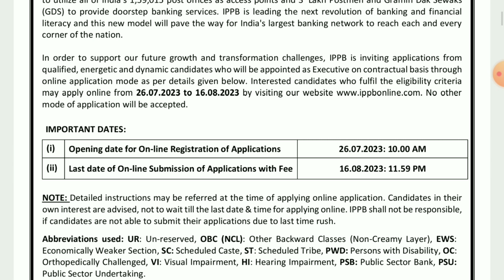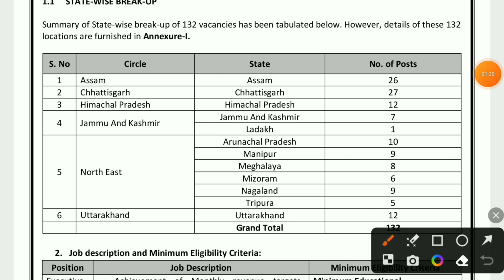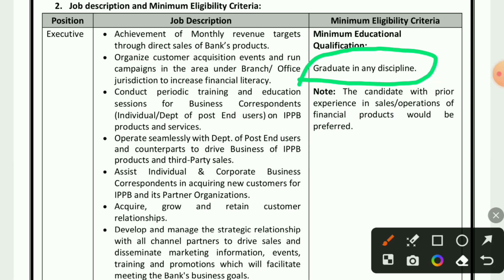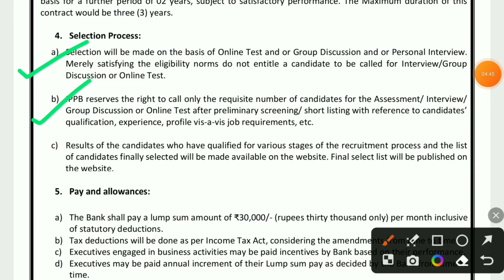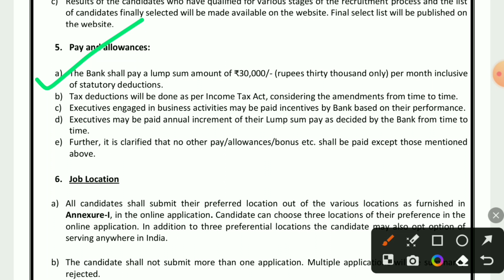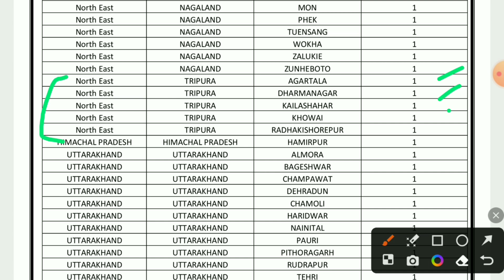India post payment bank (IPPB) recruitment 2023| govt of India undertaking job| in Kokborok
Hi friends!